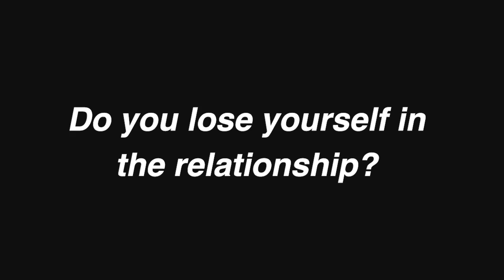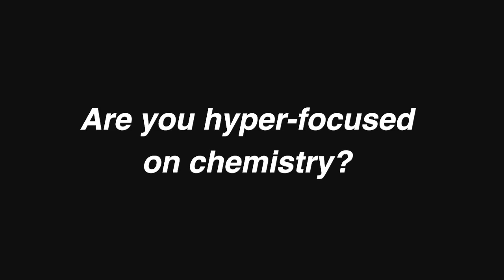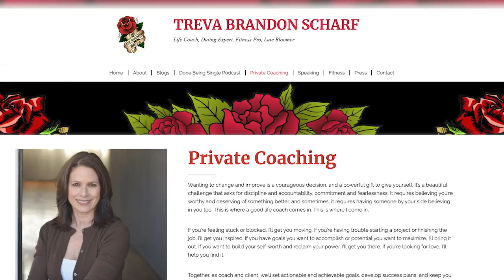Dating Over 50: Is It Chemistry or Love? 5 Signs Your Attraction is All Chemistry, Not Love!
Is intense chemistry a sign you’re with the right person? Or, is immediate chemistry confusing your strong attraction with love? Dating Coach Treva Brandon Scharf gives her take on 5 signs your relationship is based on chemistry, instead of love and compatibility. Is chemistry clouding your judgment dating over 50? Ask yourself these 5 questions to help avoid another heartbreak!

Treva Brandon Scharf is an ICF-certified life coach, dating coach, fitness professional, and marriage first-timer at 51. More information about Treva and to follow her blogs

Read, 5 Signs Your Relationship Is All Chemistry — And Not Enough Love Or Connection

2nd Act TV is a life, love and relationship channel full of information and inspiration for men and women over 50! Our content is focused on helping you get the most out of your 2nd half of life.